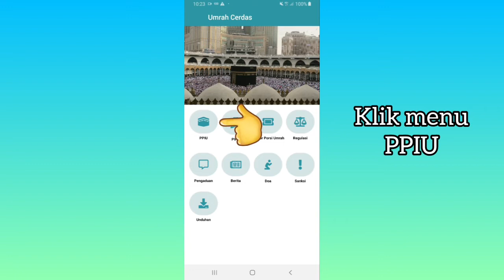Cara Mencari Travel Umroh Terpercaya